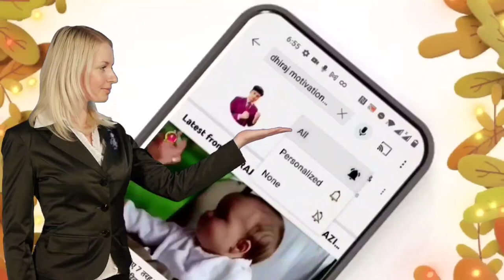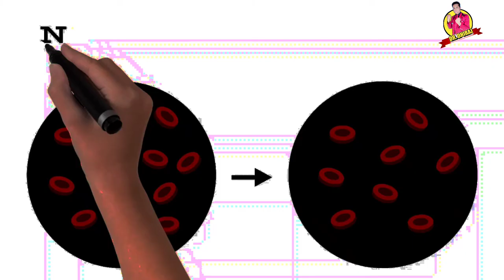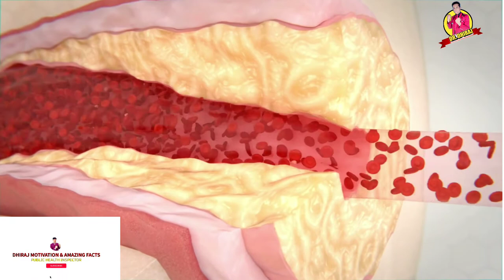कच्चा प्याज खाने वाले यह वीडियो ज़रूर देखें | Raw Onion Benefits in Hindi । Dr.Dhiraj ,HEALTH,प्याज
~Benefits of Eating Raw Onion
- Helps in Digestion,
- Prevent and Cures Bleeding,
- Prevent Growths of Cancer Cells,
-Cures  Cold ,Cough and Sore throat,
-Reduce cholesterol,
-Prevent from Anaemia,
-Prevent Heart Disease,
-cure daibeties,

Hello friends!!

             text-sound (PowerDirector)